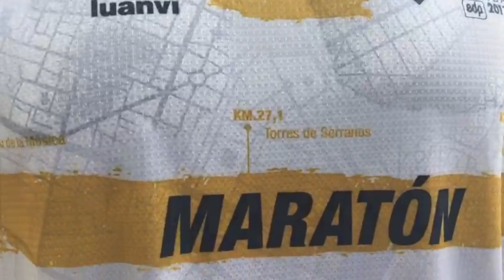Maratón Valencia 2017: Camiseta Mágica que Reacciona sudor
El Maratón Valencia 2017 ha presentado su Camiseta Mágica que Reacciona sudor.